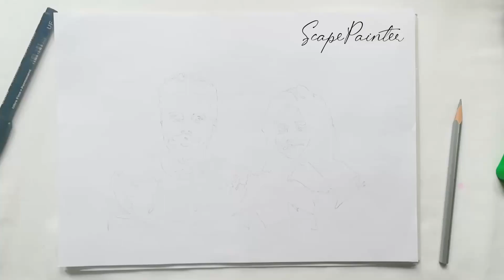Stencil and Pencil Art | Salih & Afla | Birthday Special Gift Portraits | Art by ScapePainter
A marvellous birthday gift for your loved ones 😍

Art By: Mohammed Safwan
Insight: Salih and Afla